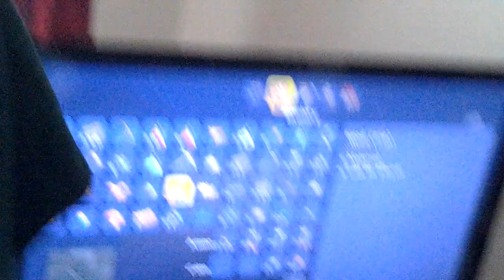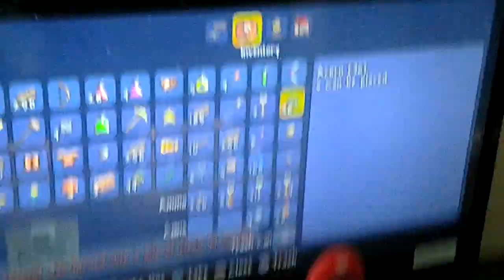Minecraft adventure with my friend pt. 1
I'm playing minecraft with my school friend Dzhan.